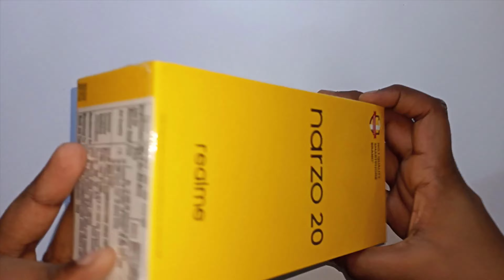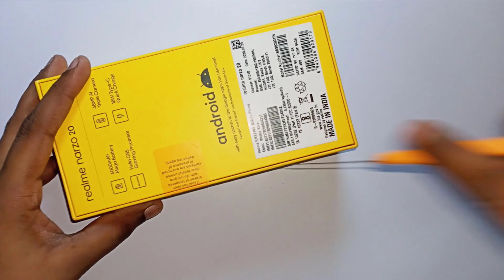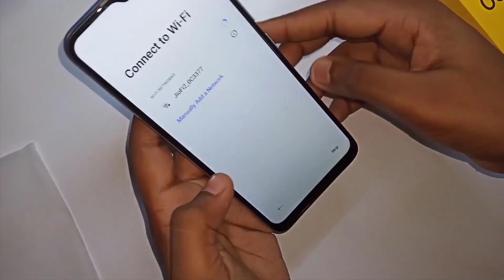REALME NARZO 20 (64 GB) (4 GB RAM) UNBOXING! 🔥🔥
REALME NARZO 20 (VICTORY BLUE, 64 GB) (4 GB RAM) UNBOXING! 🔥🔥
HIGHLIGHTS
• 4 GB RAM | 64 GB ROM | EXPANDABLE UPTO 256 GB
• 16.56 CM (6.52 INCH) HD+ DISPLAY • 48MP + 8MP + 2MP | 8MP FRONT CAMERA
• 6000 MAH LITHIUM-ION BATTERY
• MEDIATEK HELIO G85 PROCESSOR PRODUCT

Product Description

6,000-mAh Battery
Enjoy an unbelievably good standby time of up to 45 days and long hours of usage on a single full charge as this smartphone rocks a 6,000-mAh battery.

18 W Quick Charge
Charging this phone is also quick and seamless as it comes with an 18 W Type-C charger. This phone also supports reverse charging, thanks to which you can use it as a powerbank to recharge other devices.

Its octa-core Helio G85 processor makes for a clock speed of about 2.0 GHz to ensure that your apps run smoothly. On top of that, the Mali G52 GPU helps you really indulge in your favourite mobile games by offering a lag-free experience.

48 MP AI Triple Camera
Photos clicked using this smartphone are sharp and clear because it rocks a 48-megapixel AI triple camera. You can also take advantage of its ultra-wide and macro lenses to add different perspectives to your pictures.

Specifications
General
In The Box : Handset, Adapter (9V/2A), USB Type C Cable, SIM Card Tool, Screen Protect Film, Quick Guide, Booklet with Warranty Card
Model Number : RMX2193
Model Name : Narzo 20
Color : Victory Blue

SIM Type : Dual Sim
Hybrid Sim Slot : No
Touchscreen : Yes
OTG Compatible : Yes
Sound Enhancements : Dirac Sound Effect, MT6358 Audio Decoding Chip
SAR Value : Head: 1.03 W/kg, Body: 0.73 W/kg

Display Features
Display Size : 16.56 cm (6.52 inch)
Resolution : 1600 x 720 Pixels
Resolution Type : HD+
GPU : Arm Mali G52 MC2
Display Type : HD+ LCD In-cell Display
Display Colors : 16.7M
Other Display Features : 2.5D Glass with GG3, 60 Hz Refresh Rate, 20:09 Display Ratio, 88.70% Screen-to-body Ratio, 120 Hz Touch Sampling Rate, Screen Contrast Ratio: 800:1 (min), 1500:1 (Typ), 450 nits (Typ) Brightness, 562 nits Brightness (Max) Under Sunlight, 70% NTSC (Typ) Color Saturation, Sunlight Screen Support

Operating System : Android 10
Processor Type : MediaTek Helio G85
Processor Core : Octa Core
Primary Clock Speed : 2 GHz
Secondary Clock Speed : 1.8 GHz
Operating Frequency : GSM: 850/900/1800/1900, WCDMA: B1/B5/B8, 4G LTE FDD: B1/B3/B5/B8, 4G LTE TDD: B38/B40/B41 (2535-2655 MHz)

Internal Storage : 64 GB
RAM : 4 GB
Expandable Storage : 256 GB
Supported Memory Card Type : microSD
Memory Card Slot Type : Dedicated Slot
Camera Features
Primary Camera Available : Yes
Primary Camera : 48MP + 8MP + 2MP
Primary Camera Features : 48MP (Primary) + 8MP (Wide Angle) + 2MP (Macro) Rear Camera
Secondary Camera Available : Yes
Secondary Camera : 8MP Front Camera
Secondary Camera Features : 8MP Selfie Camera Setup
Flash : Rear LED Flash
HD Recording : Yes
Full HD Recording : Yes
Video Recording : Yes
Video Recording Resolution : 720P (at 30 fps), 1080P (at 30 fps)
Digital Zoom : 10x
Frame Rate : 30 fps
Dual Camera Lens : Primary Camera

                    Connectivity Features
Network Type : 4G VOLTE, 4G, 3G, 2G
Supported Networks : 4G VoLTE, 4G LTE, WCDMA, GSM
Internet Connectivity : 4G, 3G, Wi-Fi, EDGE, GPRS
GPRS : Yes
Pre-installed Browser : Google Chrome
Bluetooth Support: Yes
Bluetooth Version : v5.0
Wi-Fi : Yes
Wi-Fi Version : 802.11a/b/g/n/ac (2.4GHz | 5GHz)
Wi-Fi Hotspot : Yes
USB Connectivity : Yes
EDGE : Yes
Audio Jack : 3.5mm
Map Support : Google Maps
GPS Support : Yes

                           Other Details
Smartphone : Yes
Touchscreen Type : Capacitive
SIM Size : Nano
User Interface : Realme UI v1.0 (Based on Android 10)
Graphics PPI : 269 PPI
Sensors : Magnetic Induction Sensor, Light Sensor, Proximity Sensor, Acceleration Sensor

                    Multimedia Features
FM Radio : Yes
Audio Formats : AAC/APE/FLAC/AMR/MID/MP3/OGG/WAV/MKA
Video Formats : MP4/3GP/ASF/AVI/FLV/MKV/MPG/WEBM/WMV

                                                          Dimensions
Width : 75.9 mm
Height : 164.5 mm
Depth : 9.8 mm
Weight : 209 g

REALME NARZO 20 ( VICTORY BLUE, 64 GB)  (4 GB RAM).
BUY ON:
FLIPKART:
REALME NARZO 20 ( GLORY SILVER, 64 GB)  (4 GB RAM).